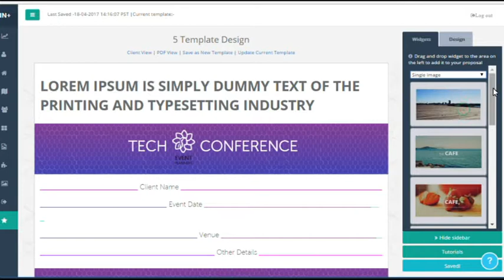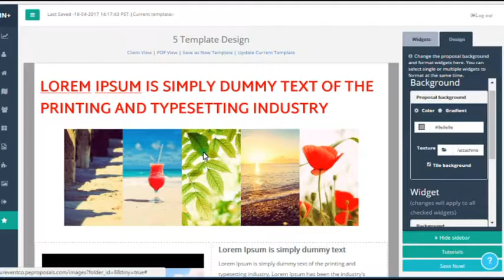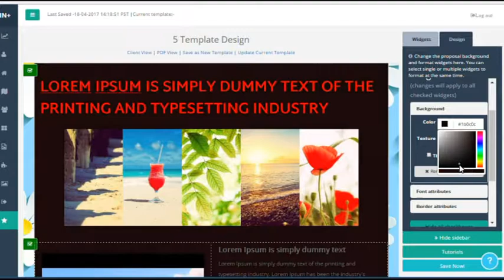PEP's Explainer Videos - Proposal Editor